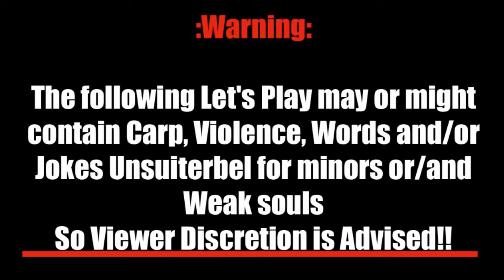WP HQ Let's Play Mass Effect EP5 part2 A Filler Episode - Doctor Heart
The Doctor Heart side mission at ther end

in this let's play you hear:
Solovar
Little Blue